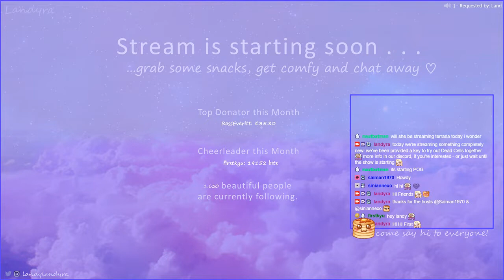Dead Cells - Streaming Mode Playthrough [Part 1]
I have been lucky enough to get the chance to try out Dead Cells for completely free - and share the experience with all of you! Check the links below for more~

Grab the game for yourself, while supporting charity and my content

For anyone that might've missed the livestream or wants to revisit the fun - here you go ^-^ I'll be uploading a slightly cut version of the entire stream of September 16th onto here in form of several small episodes for all of you to enjoy.

Short Game Description: "Dead Cells is a rogue-lite, metroidvania inspired, action-platformer. You'll explore a sprawling, ever-changing castle... assuming you’re able to fight your way past its keepers in 2D souls-lite combat. No checkpoints. Kill, die, learn, repeat."

All Music used can be found in the lower left corner of the screen.

Software used: OBS Studio for recording, Sony Vegas Pro 14 for editing.

I played the game on PC through Steam. It's also available for PS4, Xbox and the Switch.